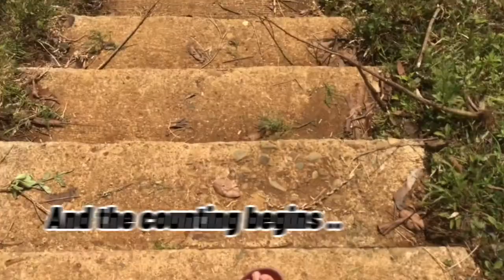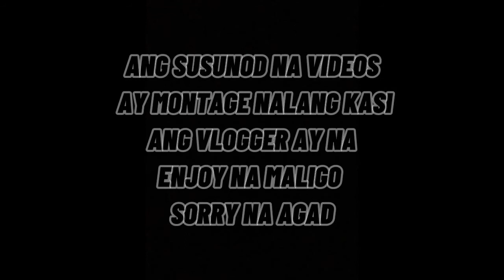ASIK ASIK FALLS ALAMADA | Din-AnnMarieOrevillo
Matagal ko na edit kasi tinamad but I hope you all like this vlog! I swear, Asik Asik falls will take your breath away so visit Alamada now!

Ps. The river's water is not clear kasi bumaha nung gabi pero kung hindi usually according to my pinsan na nakapunta na, the water is color green.

Din-Ann Marie Gubat Orevillo